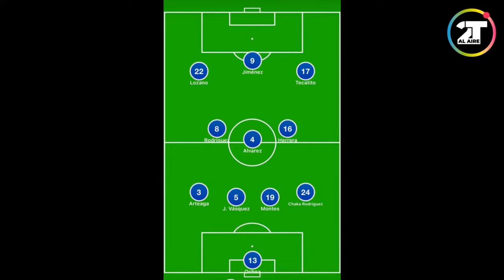México se PREPARA contra OTRO GIGANTE SUDAMERICANO - Conecta Mx | Dos Tiempos Al Aire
Lunes a Viernes 7 a 8 pm  y Conecta MX!

Argentina aplasta a Italia y con ello las expectativas de México se dan a conocer después del nivel demostrado por la selección auriazul